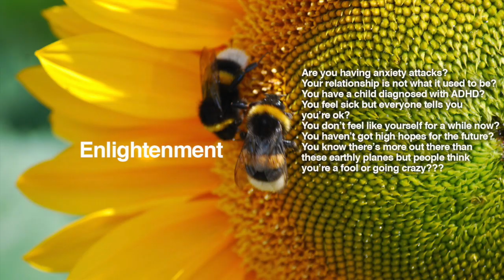OPHIUCHUS Weekly Reading | Psychic Tarot Horoscope OCTOBER 28 - 3 NOVEMBER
OPHIUCHUS Weekly Reading | Psychic Tarot Horoscope
OCTOBER 28 - 3 NOVEMBER

Kathye